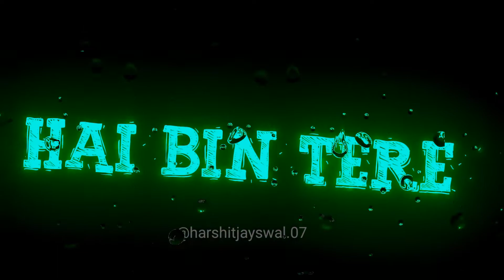Soch Liya Alight Motion Lyrics Editing|New Trend Lyrical Status Editing ❤🥀❣️|Girls Love Song❤🥀❣️